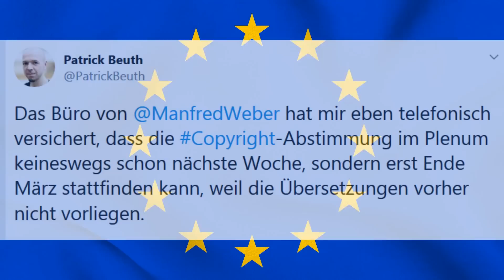Artikel13 - CDU will Abstimmung vorverlegen! | Julia Reda ruft zum Kampf!! (04.03.2019)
Hallo Leute, Spontan Video, sorry für die Qualität.

„LuckeR's Gaming Kanal“ ist ein Projekt welches aus der Leidenschaft zum Gaming entstanden ist. Ich bin mein ganzes Leben bereits Gamer und konnte bereits Erfahrungen bei verschiedenen Projekten sammeln. Du liebst Spiele und Lets Plays? Dann bist du hier genau richtig! Ich Spiele verschiedene Spiele auf der PS4, Pc, auch kleinere Indie Titel.

 ▬ Plattform ▬▬▬▬▬▬▬▬▬▬▬▬

Ich nehme momentan auf der PS4 auf und werde in der Zukunft auch Spiele auf der Plattform Pc zeigen!

▬ Mein Equipment ▬▬▬▬▬▬▬▬▬▬▬▬▬
Kamera: TeckNet C018 Full HD
Headset: SteelSeries Siberia
Software: Sony Vegas, Handbrake und Photoshop.

▬ Social Media ▬▬▬▬▬▬▬▬▬▬▬▬▬▬▬